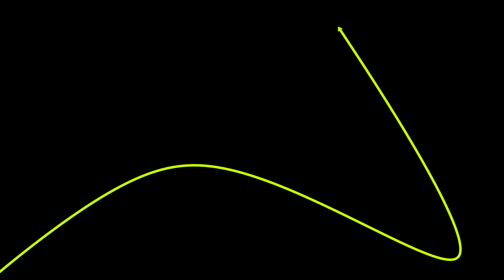Les Vil·les de Puigcerdà (Cerdanya)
(Cat) A finals segle XIX, Puigcerdà va posar-se de moda com a lloc d'estiueig entre la burgesia catalana. És aleshores quan es construeixen les grans torres, també anomenades Viles o Quintes.

L'estil que predomina és l'eclecticisme en quan a les cases i la sumptuositat si tenim en compte els espais.

Per Puigcerdà, aquestes construccions van provocar que els voltants del llac fossin urbanitzats i posteriorment, ja al segle XX es crees el Parc Schierbeck, que té l'origen en la donació, per part del cònsol de Dinamarca, German Schierbeck, que estiuejava a Puigcerdà, d'uns prats per a construir aquest parc públic, que envolta el llac.

En la mateixa línia constructiva està el Casino Ceretà, que fou inaugurat al 1893, i que ara és el Teatre, i que en el seu moment era el lloc de reunió dels burgesos a l'estiu. Molts van ser els companys de tertúlia del farmacèutic Josep M. Martí i del pintor Pere Borrell, com Andreu, el de les "pastilles del doctor Andreu", o Santiago Rusiñol, també el literat Narcís Oller, i un enamorat de Puigcerdà va ser l'arquitecte Antoni Gaudí, que va passar tot un mes, a l'any 1911 aconsellat pel seu metge Santaló, per curar-se de la febre de Malta (brucel·losis). Va ser llavors, que va fer un testament vital, amb el notari Ramon Cantó, que no es conserva per culpa d'un incendi, però sí el rebut del mateix, a l'Arxiu Comarcal de Cerdanya. L'arquitecte va estar a l'Hotel Europa, del que es conserva una barana al Museu Cerdà, que se li atribueix a Gaudí.

(Cast) A finales del siglo XIX, Puigcerdà se puso de moda como lugar de veraneo entre la burguesía catalana. Es entonces cuando se construyen las grandes torres, también llamadas Villas o Quintas.

El estilo que predomina es el eclecticismo en cuanto a las casas y la suntuosidad si tenemos en cuenta los espacios.

Por su parte, estas construcciones provocaron que los alrededores del lago fueran urbanizados y posteriormente, ya en el siglo XX se crease el Parque Schierbeck, que tiene su origen en la donación, por parte del cónsul de Dinamarca, German Schierbeck, que veraneaba en Puigcerdà, de unos prados para construir este parque público, que rodea el lago.

En la misma línea constructiva está el Casino Ceretà, que fue inaugurado en 1893, y que ahora es el Teatro, y que en su momento era el lugar de reunión de los burgueses en verano. Muchos fueron los compañeros de tertulia del farmacéutico Josep M. Martí y del pintor Pere Borrell, como Andreu, el de las "pastillas del doctor Andreu", o Santiago Rusiñol, también el literato Narcís Oller, y un enamorado de Puigcerdà fue el arquitecto Antoni Gaudí, que pasó todo un mes, en el año 1911 aconsejado por su médico Santaló, para curarse de la fiebre de Malta (brucelosis). Fue entonces, que hizo un testamento vital, con el notario Ramon Cantó, que no se conserva por culpa de un incendio, pero sí el recibo del mismo, en el Archivo Comarcal de Cerdanya. El arquitecto estuvo en el Hotel Europa, del que se conserva una barandilla en el Museo Cerdà, que se le atribuye a Gaudí.